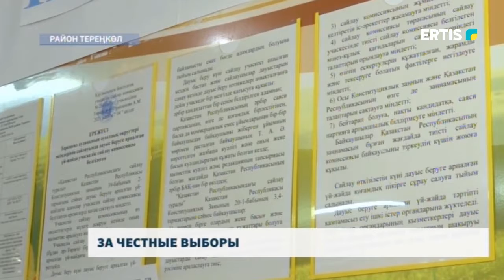За честные выборы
25-го июля в Павлодарской области, равно, как и по всему Казахстану, впервые состоятся выборы акимов сельских округов. Население на местах будет избирать глав своих населённых пунктов – самостоятельно. В предверии данного политического события в регионе была проведена подготовительная работа с наблюдателями. Наша съёмочная группа, вместе с представителями центра непартийного наблюдения, побывала с мониторингом в районе Теренколь.